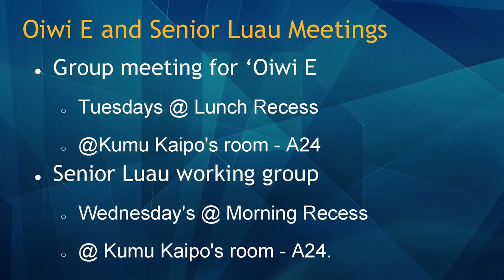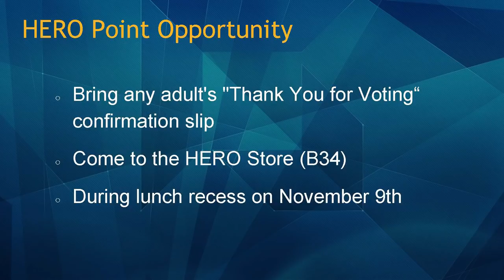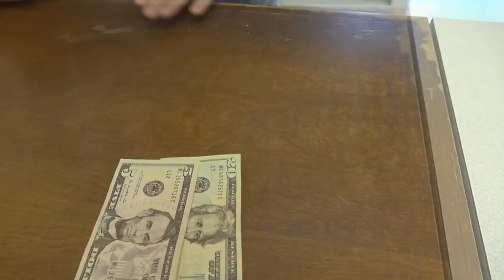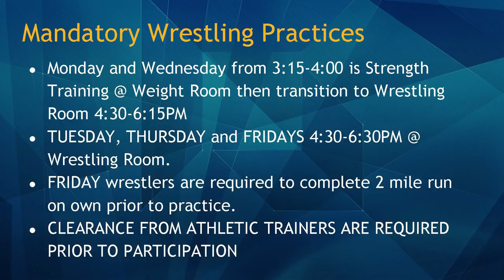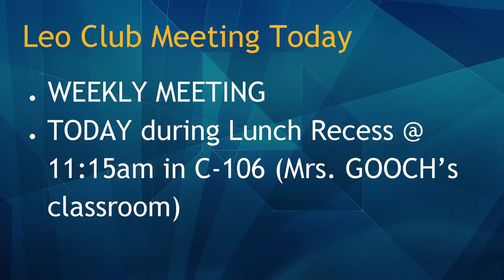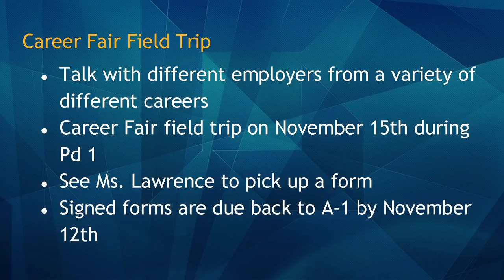11/07/2018 KVIKS Bulletin